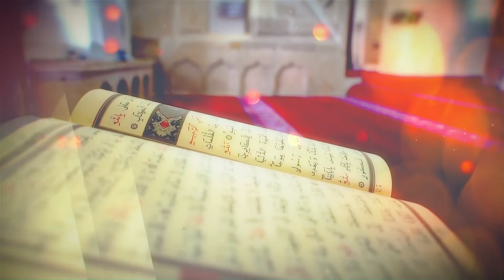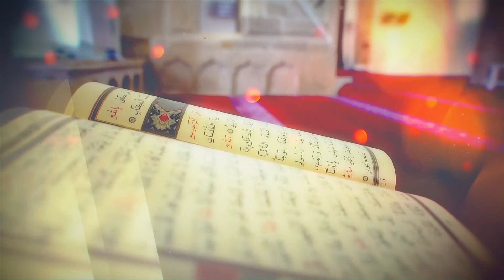INANC DUNYAMIZ 9 ARALIK YOUTUBE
MÜFTÜ İRFAN ÇAVAŞ'IN HAZIRLAYIP SUNDUĞU İNANÇ DÜNYAMIZ PROGRAMI HER HAFTA PERŞEMBE GÜNLERİ SAAT 21.00'DE KANAL 23 EKRANLARINDA OLACAK. SAKIN KAÇIRMAYIN.

İNANÇ DÜNYAMIZ PROGRAMININ BU HAFTAKİ KONUĞU:
- FECRRRİ HAN / SİVRİCE İLÇE MÜFTÜSÜ